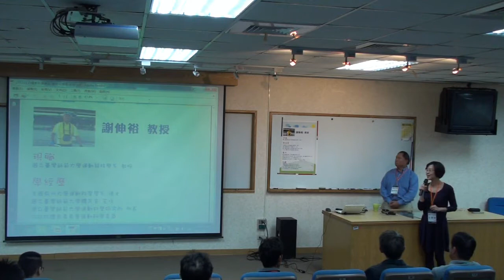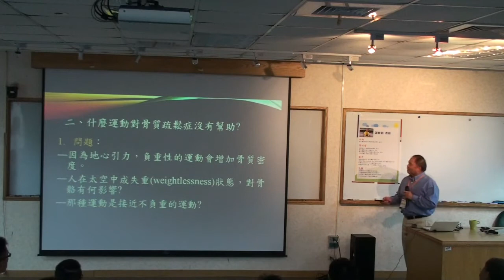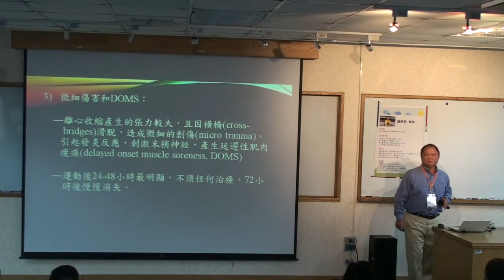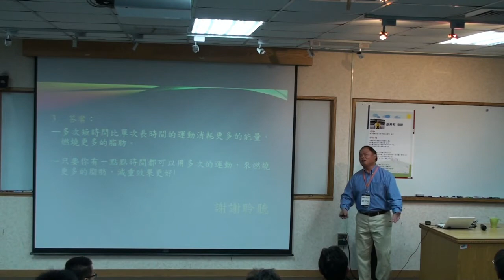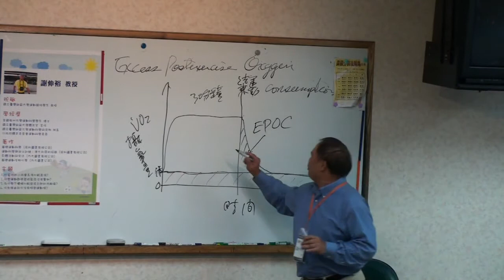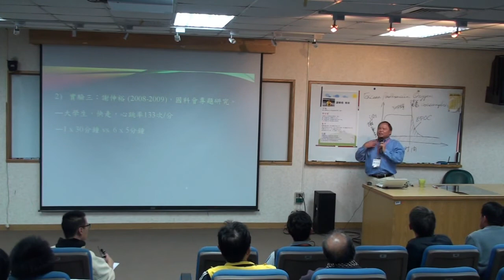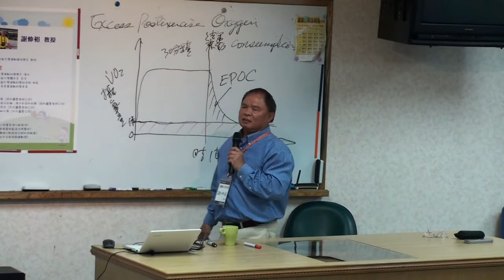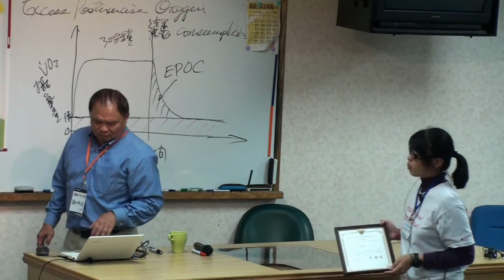[運動科普講座]你可能不知道的運動科學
日期：2013/11/19
講者：謝伸裕 教授 (臺灣師範大學運動競技學系)
主持：朱慶琪 教授( 國立中央大學物理系 )、姚承義 教授 ( 國立中央大學體育室 )
主辦：國立中央大學科學教育中心
活動地點：國立中央大學健雄館209室